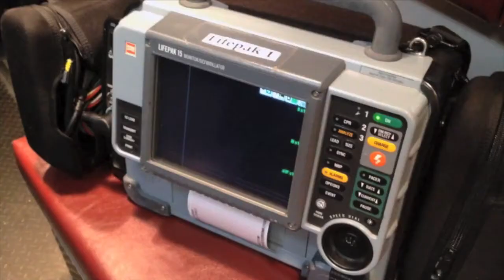Duckworth EMS Aspects of Extrication FDIC 2015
COMING TO FDIC 2015: Good vehicle extrication demands a unique collaboration between rescue and emergency medical personnel. To save a victim (not just chop up a vehicle) you need command, coordination, communication and care. We improve the time from Ex to ED with a focus on “Get in, Get Care, Get Out”. This program incorporates ALS considerations in the extrication strategy using a real-world approach and shows how most critical trauma care can be managed quickly and effectively by BLS first responders. This program will help you better and more safely deliver, immediate life saving treatment, reduce time from patient contact to patient surgery and address concerns for special patient populations including geriatrics, pediatrics, and pregnant patients.